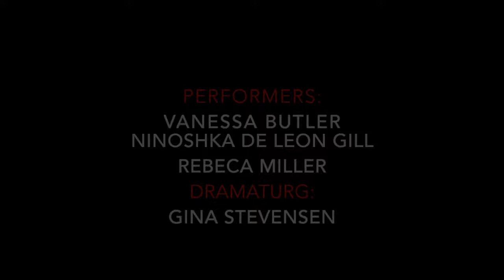"Spoiled" Trailer - Presented by The Hess Collective